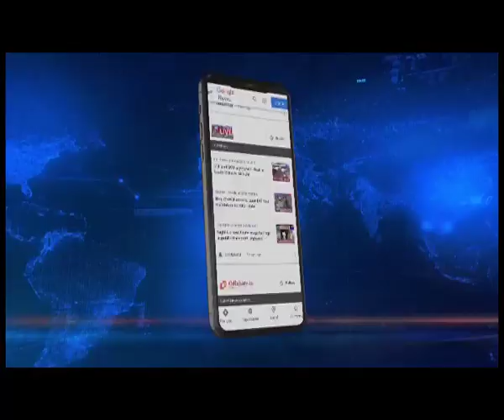Mizoram court convicts 2 officials in graft case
🟦🟥 𝗡𝗢𝗥𝗧𝗛𝗘𝗔𝗦𝗧 𝗟𝗜𝗩𝗘 | 𝗠𝗜𝗭𝗢𝗥𝗔𝗠
The Special Court for Prevention of Corruption Act in Aizawl district has convicted former Superintendent of Excise, Serchhip district Rongura and former Assistant Accounts Officer of Serchhip Treasury in graft case and remanded them to judicial custody till March 20, 2023 for sentence hearing. In this regard, the state government has issued compulsory retirement to Rongura in the same case of misappropriation.
Special Judge H.T.C. Lalrinchhana, who sentenced the two officials said that their sentence would be pronounced on Monday in an open court. The duo was convicted for misappropriation of money to the tune of over Rs. 1.73 crore.